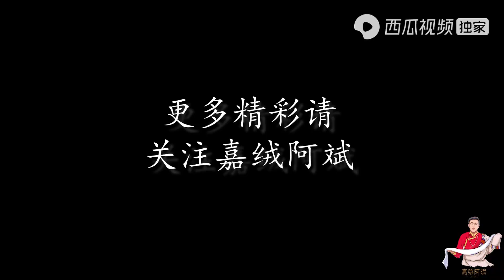藏区农村的简单的早餐，土豆馍馍做主食，一家人吃的很温馨【嘉绒阿斌】